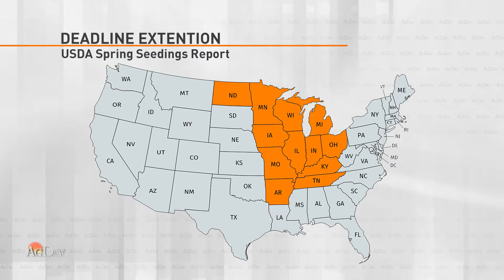AgDay 07/11/19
The Federal Reserve chair signals an interest rate cut could be coming soon. Plus, the latest on efforts with China to get trade talks back on track,  and a game that takes farming to a new level.